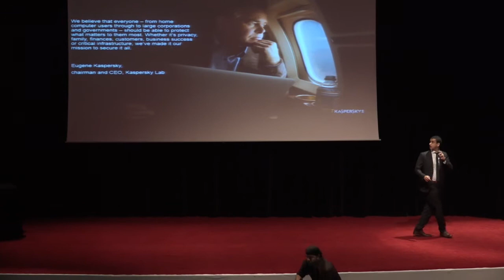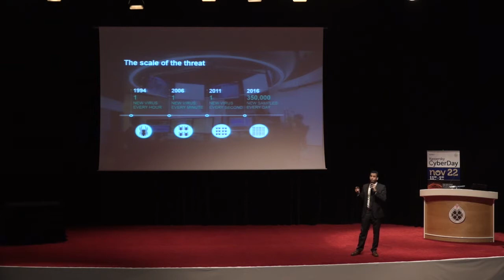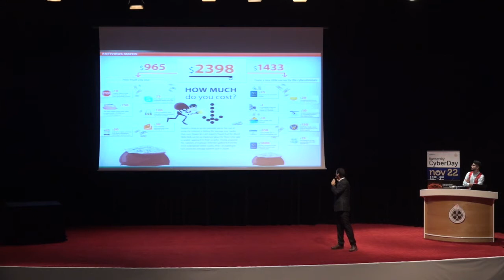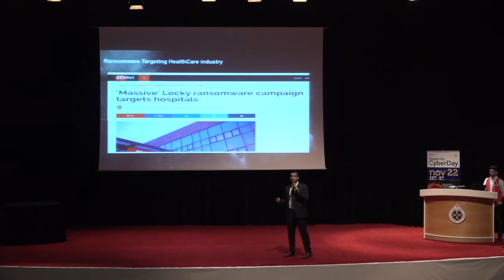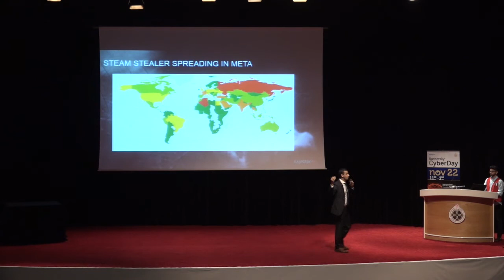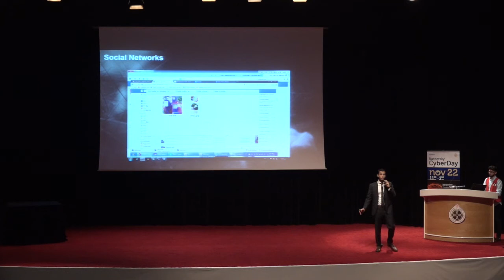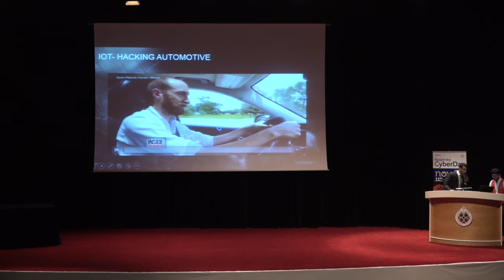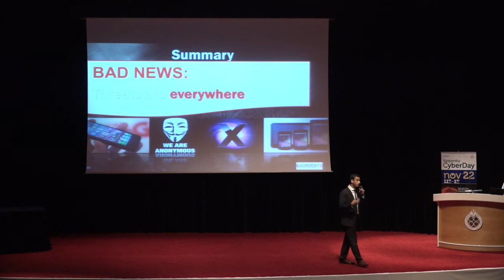Ghareeb Saad - Current cyber threat landscape and case studies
Ghareeb Saad, Senior Security Researcher, Global Research & Analysis Team (GReAT), Kaspersky Lab talking about Current cyber threat landscape and case studies at Kaspersky CYBER DAY AT UNIVERSITY OF BAHRAIN.